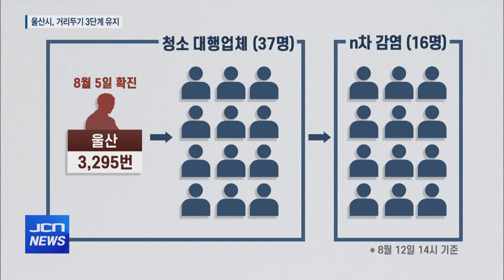(JCN NEWS) 코로나 확산..송철호 시장 대시민 방역 동참 호소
앵커멘트)
울산도 코로나19 확산세가 좀처럼 꺾이지 않고 있습니다.

휴가철 이동량이 증가하고
델타 변이 바이러스에 의한 집단감염이 잇따르자
송철호 울산시장이 대시민 호소문을 발표했습니다.

울산도 이미 사회적거리두기 4단계 격상 조건이 됐지만
일단 3단계를 유지하며 지켜보겠다며
시민들의 철저한 방역수칙 준수를 당부했습니다.

이현동 기자의 보돕니다.
리포트)
cg-in) 지난 5일 북구의 한 청소 대행업체에서 남성 직원 1명이
코로나19 확정 판정을 받은 이후
관련 누적 확진자가 50명(53명)을 넘겼습니다.

동구의 한 마사지업소에서 시작된 확진자도
누적 인원이 20명(21명)을 넘었습니다.(cg-out

여기에 최근에는 부산.울산 주점모임 관련 확진자와
경주.울산 외국인 모임 관련 집단감염도 잇따르고 있습니다.

문제는 최근 발생한 집단감염의 여파가 계속 이어지고 있고,
전파력이 강한 델타 변이 감염 바이러스의 검출률도
점차 높아지고 있다는 것입니다.

울산시는 임시선별검사소를 적극 활용해
확산세를 잡겠다는 구상이지만
감염경로를 모르는 확진자도 계속 늘면서
확산 우려가 커지고 있습니다.

인터뷰-송철호/울산시장
"델타 변이가 기존의 바이러스와는 다른 점은
전파력, 백신의 예방 효과에서
이전까지의 방역대응 공식이 통하지 않는다는 것입니다."

ST-이현동 기자
울산시는 최근 3일 연속 46명 이상의 확진자가 발생해
거리두기 4단계 격상 기준에 올라섰지만
현 3단계 거리두기를 그대로 유지하기로 했습니다.

확진의 원인을 모르는 조사 중 비율이 타시도보다 낮은 20% 정도로
방역망의 범위 내에서 관리가 가능하다고 판단했습니다.

인터뷰-손연석/울산시 시민안전실장
"우리 시는 현재는 좀 위험한 것은 있지만,
우리가 충분히 지금 현 단계를 올리지 않고도
극복할 수 있다는 자신감이 있기 때문에..."

이와 함께 거리두기 4단계로 격상될 경우 셧다운 등
도시 전체가 멈추게 된다며,
시민들의 적극적인 방역 참여를 당부했습니다.

특히, 밤 10시 이후 편의점 취식을 자제하고
산업현장의 자발적인 방역 강화와 해수욕장 야간 음주, 취식 행위 제한에
시민들의 적극적인 협조를 강조했습니다.
JCN뉴스 이현동입니다.